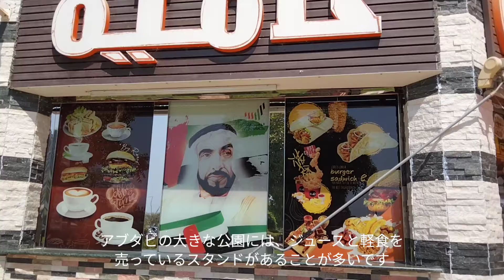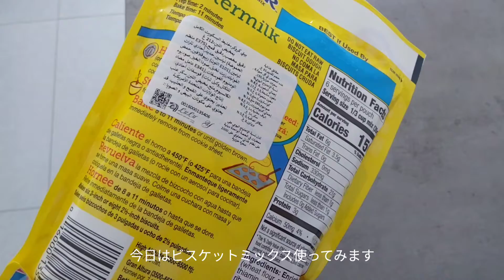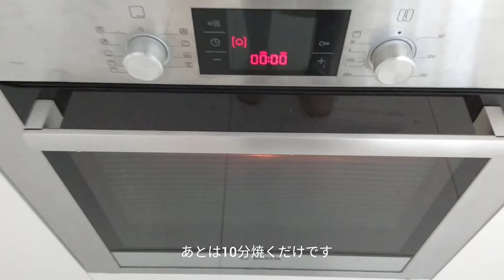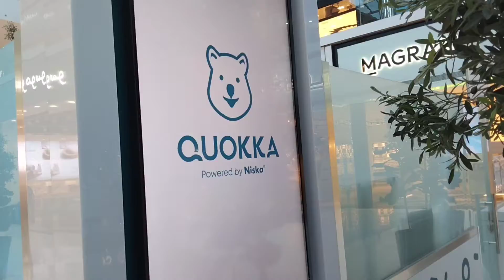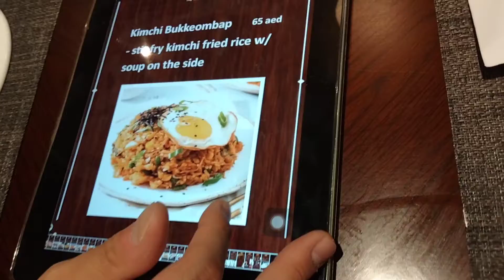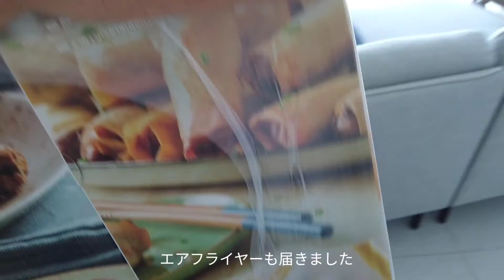【海外生活vlog】気温40度を下回ってきた中東で暮らす主婦の1週間の記録｜UAEアブダビの日常vlog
中東UAEに住む主婦の10月上旬の1週間の日常記録vlogです。

最近はようやく過ごしやすくなってきました！

🍳自炊献立
Japanese home style cooking
・冷やし中華 Hiyashi chuka
・ハワイ朝日グリルテールスープ風スープ Beef soup hawaii Asahi grill style
・フォー Pho
・カレー Japanese curry rice
・バターミルクビスケット Butter milk biscket
・ガーリックシュリンプ Garlic shrimp
・焼き鳥 Yakitori、ポテトサラダ Potato salad